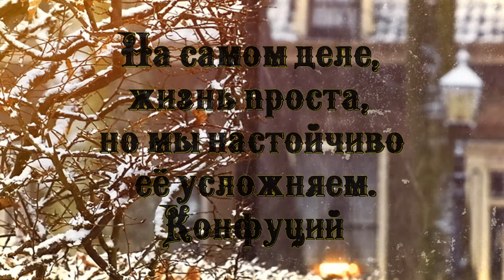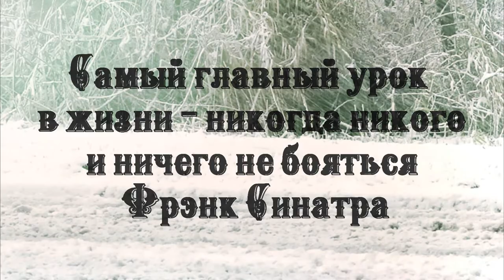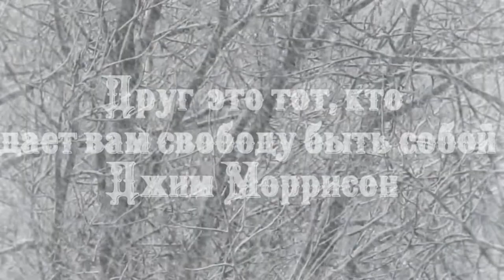Это всегда выглядит невозможным, пока не сделаешь .Нельсон Мандела